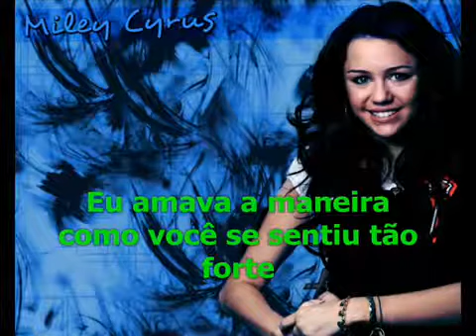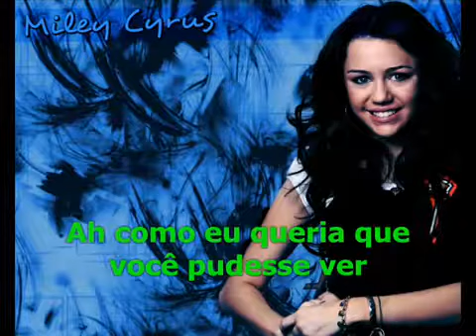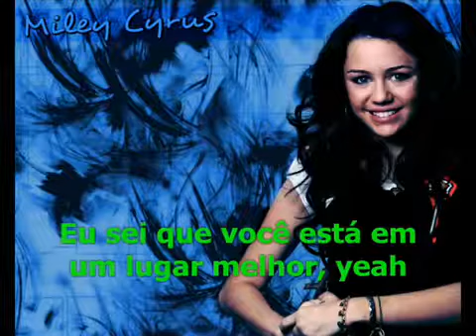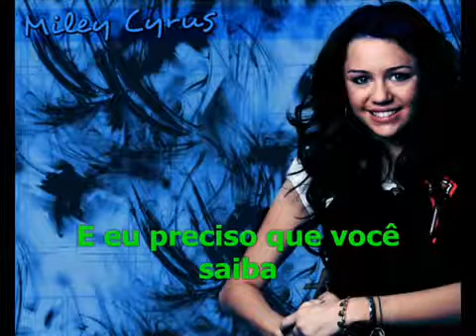miley cyrus - i miss you tradução